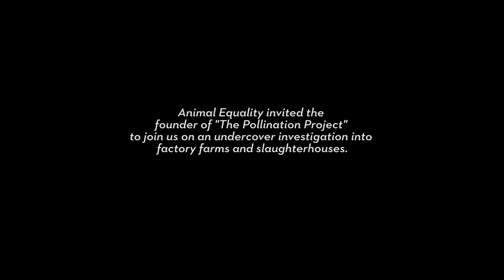Bearing Witness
Follow Ari Nessle, Animal Equality supporter, as he joins our investigations team inside a place few get to see up close.